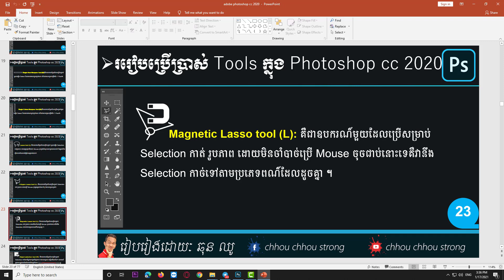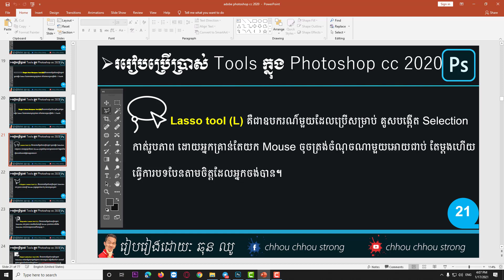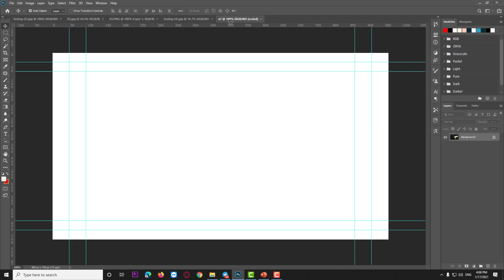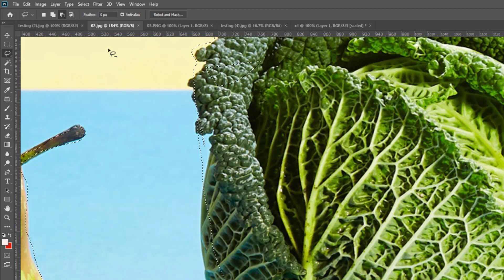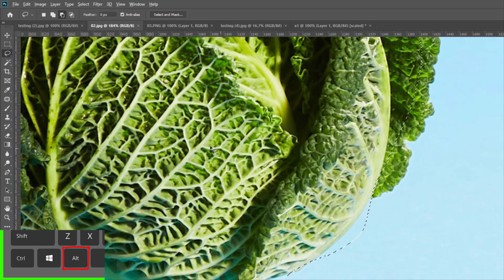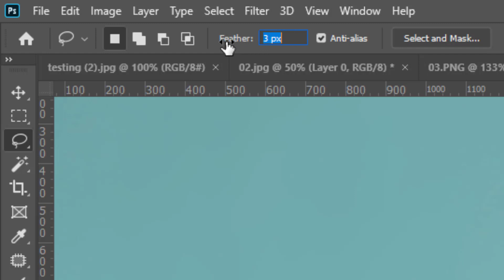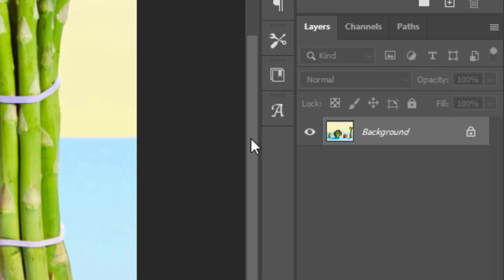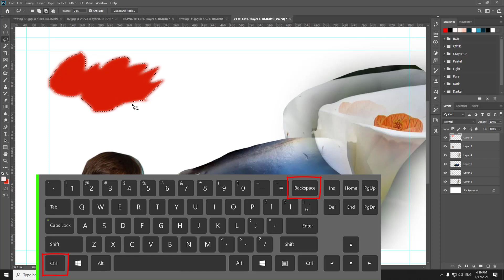មេរៀនទី៤/1| ការប្រើប្រាស់ឧបកណ៍ Lasso Tool | How to us Lasso Tool In Adobe Photoshop CC 2020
EP.30
+មេរៀនទី ១ ការប្រើប្រាស់ឧបកណ៍ Move Tool
+មេរៀនទី ២ ការប្រើប្រាស់ឧបកណ៍ Artboard Tool
+មេរៀនទី៣ ការប្រើប្រាស់ Tool កាត់ឬក្រុម Tool  Selection
រៀន photoshop cc 2020 កំរិតដំបូង,
រៀន photoshop កំរិតដំបូង,
របៀបប្រើប្រាស់ Lasso Tool in Photoshop cc 2020,
របៀបប្រើប្រាស់ Move Tool in Photoshop cc 2020,
របៀបប្រើប្រាស់ artboard Tool in Photoshop cc 2020,
របៀបប្រើប្រាស់ Tool in Photoshop cc 2020,
រៀនកាត់តរូបភាព,
រៀន photoshop cc 2020,
រៀន photoshop cc 2017
រៀនកែរូបថត,
រៀនកែរូបភាព,
របៀបកាត់តរូបភាព,
រៀនប្រើប្រាស់ឧបករណ៍ក្នុង tool in photoshop cc 2020,
រៀន photoshop ជាភាសាខ្មែរ,
រៀន edit រូបភាព,
basic photoshop cs,
basic photoshop cc,
Learn photoshop speak Khmer,
Learn photoshop cs3,
Learn photoshop cs5,
Learn photoshop cs6,
Learn photoshop cc,
Learn photoshop cc 2015,
Learn photoshop cc 2016,
Learn photoshop cc 2017,
Learn photoshop cc 2018,
Learn photoshop cc 2019,
Learn photoshop cc 2020,
Learn photoshop cc 2021,
Photoshop exercise,